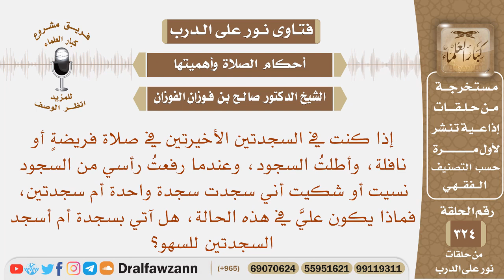إذا شكيت أني سجدت سجدة واحدة أم سجدتين، فماذا يكون علي في هذه الحالة؟ الشيخ صالح الفوزان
نص السؤال: إذا كنت في السجدتين الأخيرتين في صلاة فريضةٍ أو نافلة، وأطلتُ السجود، وعندما رفعتُ رأسي من السجود نسيت أو شكيت أني سجدت سجدة واحدة أم سجدتين، فماذا يكون عليَّ في هذه الحالة، هل آتي بسجدة أم أسجد السجدتين للسهو؟
السيرة الذاتية :
للاشتراك في قناة الشيخ صالح الفوزان

رئيس الفريق
لمشروع كبار العلماء